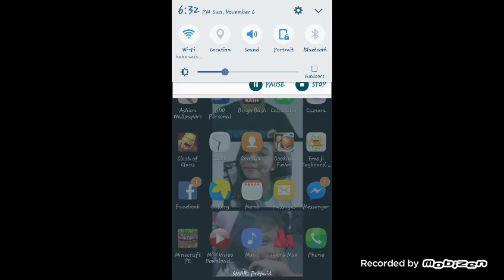Temple more-part1 episode 3 survival game